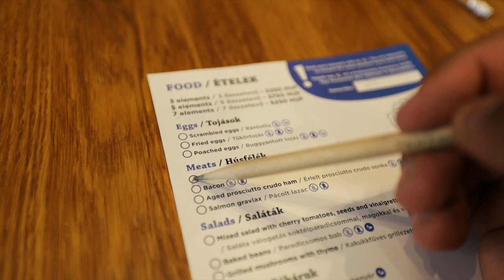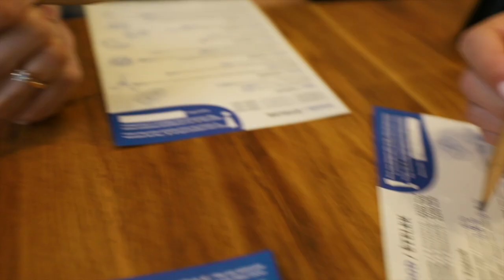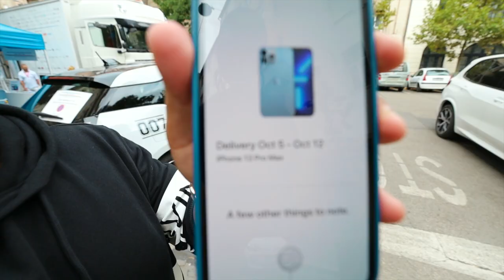A Romantic weekend in Budapest | The city where we first met and fell in love | Budapest Hindi Vlog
In this vlog, We did all the things which we did on our first visit to Budapest back in 2017. Budapest absolutely has everything you need from a tourist destination. From beautiful attractions, delicious food and cheap prices, there is something for everyone in the Hungarian capital.

BEST PLACES TO GET MUSIC FOR YOUTUBE -  ( All of the music in my videos comes from here only)
1) ARTLIST (Get 2 extra months for free on annual subscription with my link)